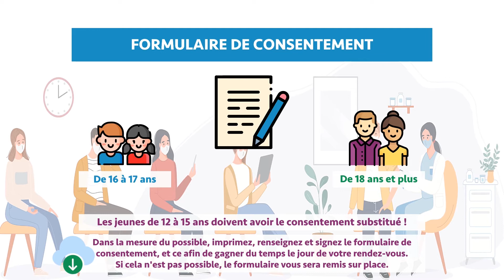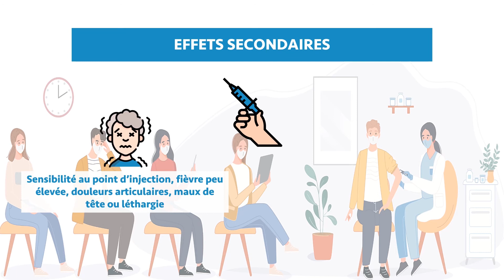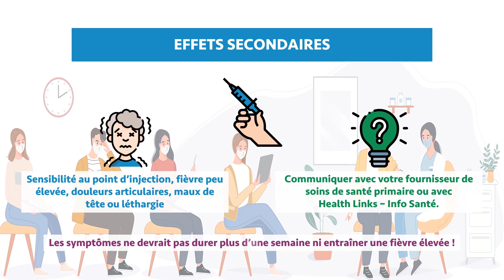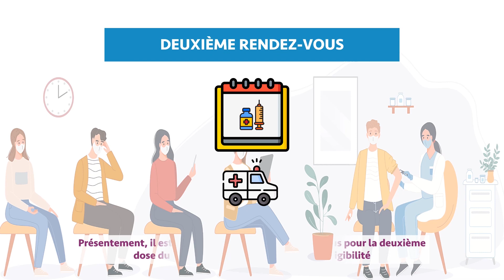RIF Manitoba - Vaccin COVID-19, Comment s'y prendre ? 🦠⚠️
Apprenez-en plus sur les démarches à suivre pour se faire vacciner contre la COVID-19 dans la province canadienne du Manitoba😉

Le Réseau en Immigration Francophone du Manitoba (RIF du Manitoba) est un regroupement d'organismes francophones qui élaborent de façon concertée des stratégies appropriées pour favoriser l'immigration francophone.